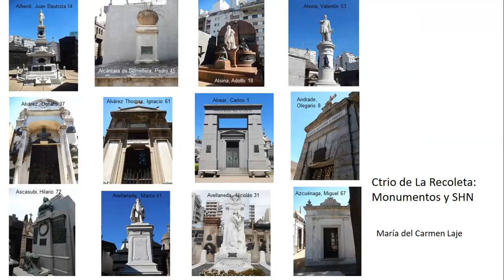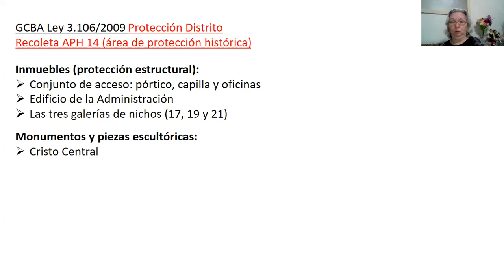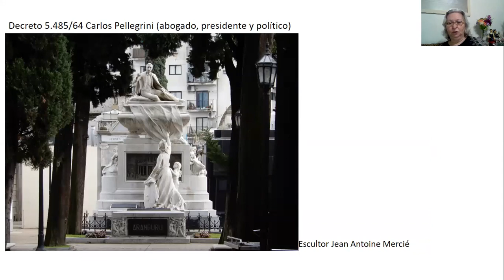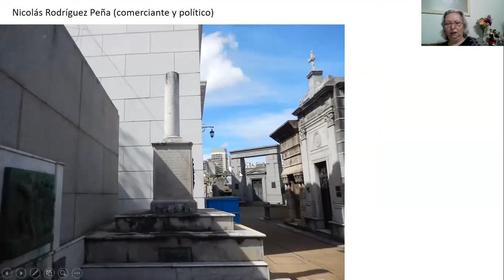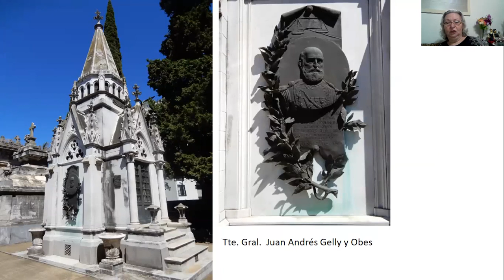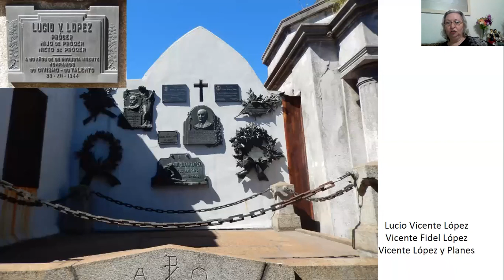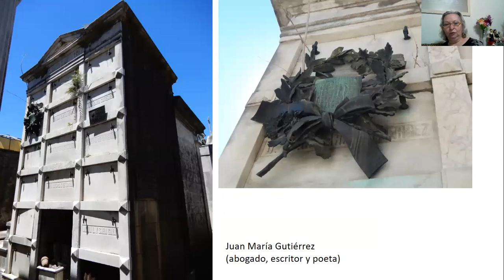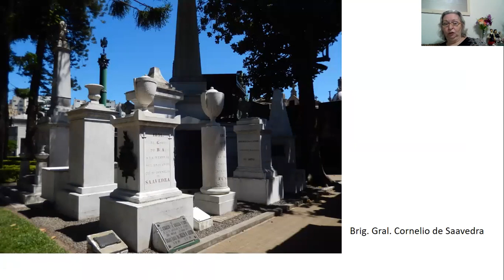María Laje - Monumentos y sepulcros históricos nacionales en el cementerio de La Recoleta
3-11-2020 Monumentos y sepulcros históricos nacionales en el cementerio de La Recoleta, por María del Carmen Laje, especialista superior en patrimonio natural y cultural de la Ciudad Autónoma de Buenos Aires.